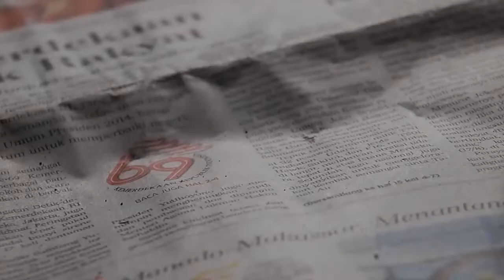The Profound Effect of Batik - Mini Docu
Batik is a technique where wax or resin is applied to cloth to create patterns. This ancient art has recently become very fashionable. In Indonesia, batik is considered a national treasure. The techniques involved in creating batik are complex and require years of training.

Indonesia is home to some of the oldest surviving examples of batik. These include textiles from the Majapahit era (13th century) and Javanese court costumes from the 17th century. Today, batik is widely practiced across Southeast Asia.

This mini documentary explores the history of batik, its cultural significance and the impact it has had on Indonesian society.

This Beautiful documentary is made by @alejandragomez9542

The motivation of this adventure was driven by looking and exploring The Future of Batik as a foreign person and as an Industrial Designer in Indonesia and, for the Pekalongan Batik people the curiosity to observe and learn international perceptions of their everyday lives.

My proposal project is called “The Profound Effect of Batik”, a documentary film that shows the values of Human Made products as the Batik fabrics. Giving the opportunity to the viewer to understand and learn that “design it always has a history, it belongs to a tradition and it is part of a system”.

Batik’s values are the principles that the industrialised and modern western societies are lacking due to the unvalued and very disposable material world in which they are part of it. This documentary film intents to express what I have learnt during my staying in Indonesia, a very short travel but very rich one in new knowledge.

Also, through this documentary film I would like to highlight the work and lives of the Batik artisans by appreciating, supporting, respecting, recognising and communicating their values.  The future of Batik will always be kept as a tradition, because Javanese people love and respect their culture: Batik.